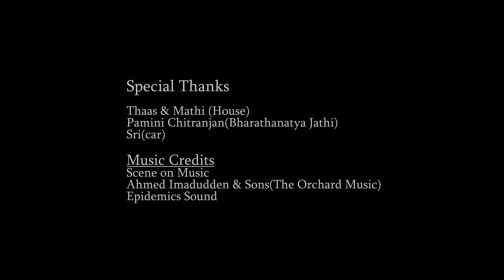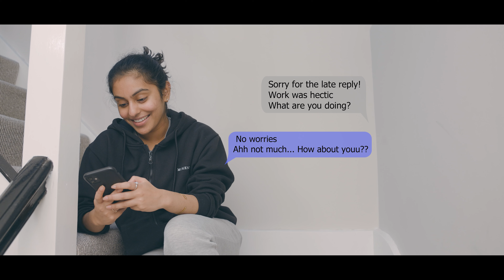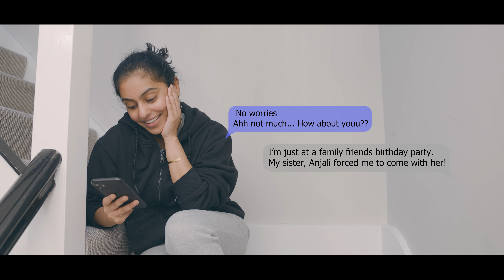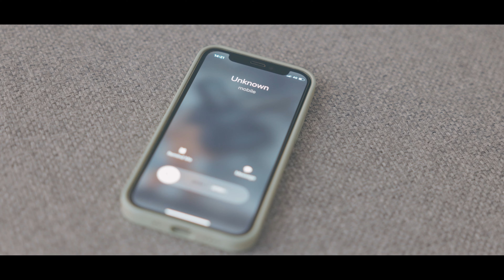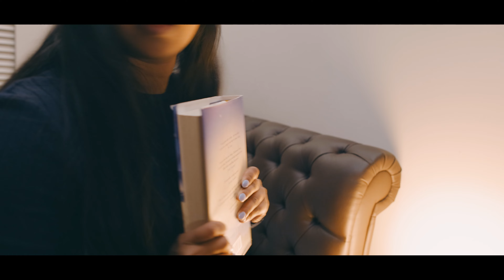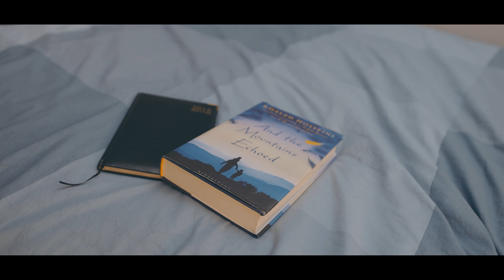Aathira Short film by Vijey 4k / Canon r5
Aathira Short Film

Written
Directed
Director of Photography

Little Stars
Production

VJ Image pro

Thevahe
Presents

Cast

Sajhane
Prithivy
Kirubagaran
Thayalini
Gajivana
Bavishne

Boom operator & Light
Banu
Yaalarasi
Mithun
Sarru

Jathushani (sign language)

Music credits
Scene on Music
The orchard Music
Epidemics Sound